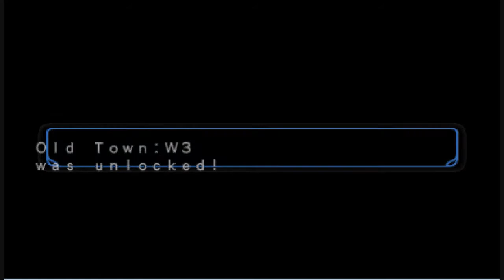Sol Trigger Playthrough - Part 36 (Lars' Story)